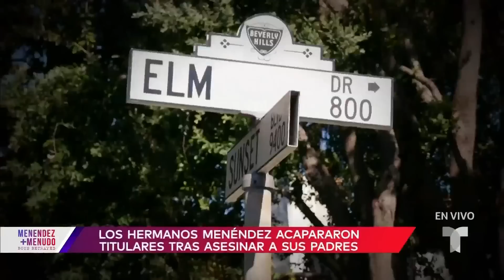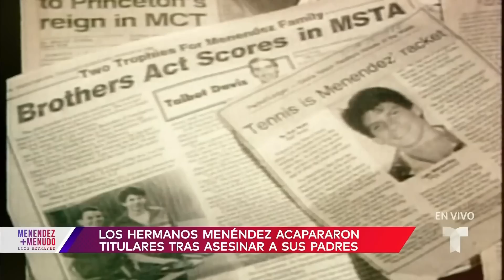José Menéndez: Acusado por sus hijos y un exMenudo de abuso sexual y más atrocidades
Video oficial de Al Rojo Vivo. Tal como lo hizo el cantante Roy Roselló en la docuserie 'Menendez + Menudo: Boys Betrayed', los dos hijos de José Menéndez, lo han acusado de abuso sexual cometido contra ellos durante años. Sin embargo, en este caso las acusaciones no se quedaron en palabras o en el papel, ya que ambos decidieron tomar justicia por sus propias manos.

¡Streaming ahora! Haz click acá para verlo

Menendez + Menudo: Boys Betrayed
El grupo Menudo conquistó al mundo, pero su fama se vio empañada por fuertes acusaciones de abuso sexual y ahora, hay una conexión al asesinato cometido por los